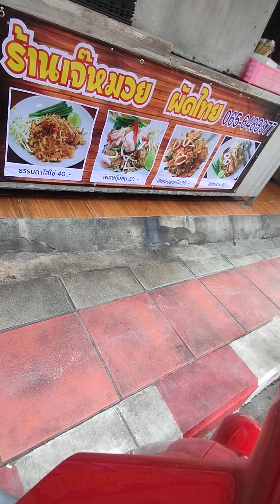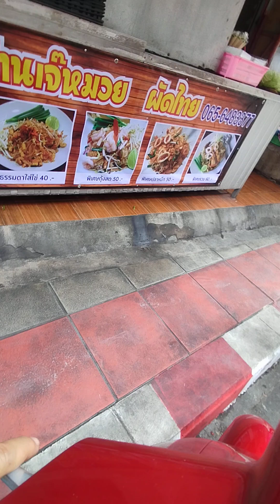ป้าขวัญเช้านี้